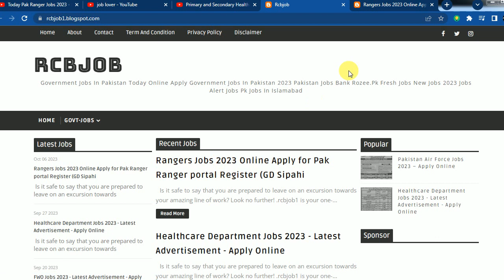Today Pak Ranger Jobs 2023 - Rangers Jobs in Pakistan - New Ranger Jobs in Pakistan -New Jobs Update